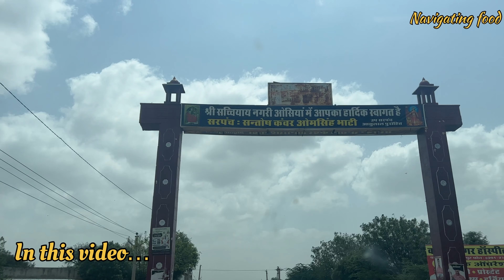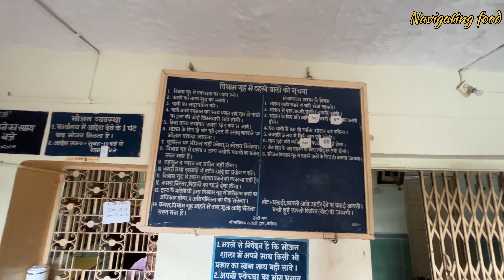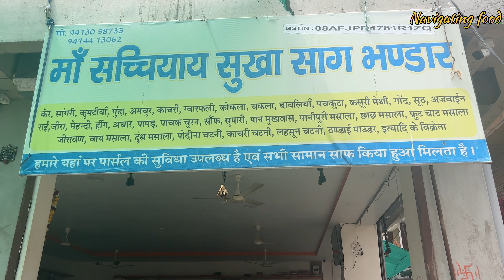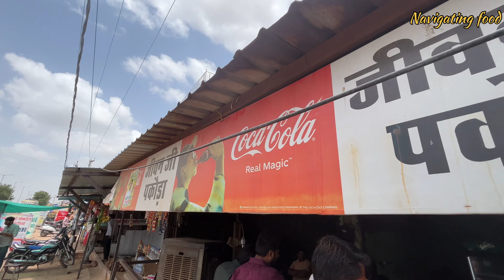Osiyan mata temple | सच्चियाय माता मंदिर | Navigating food 😋🔥🔥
Osiyan mata temple | सच्चियाय माता मंदिर, ओसियां | famous Pakode | Navigating food  😋🔥🔥

The nearest city is Jodhpur (Rajasthan) 65 km away.

Osiyan mata mandir and Jeevan ji ke famous pakode and Rajasthani dhaba food